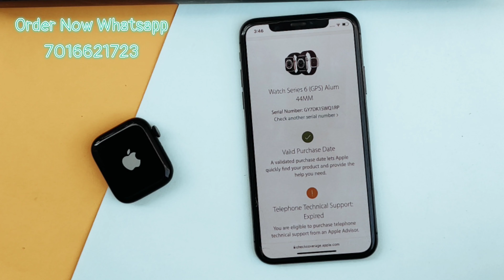Smartwatch Series 7 A2921 Logo ON-OFF Imported Lot | Only in 1999₹ | COD Available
|A2921 Smart Watch| Limited Stock|

New Generation of Most Trending Watch

Series 7 with LOGO ON/OFF & OG PACKING
☑️Serial Working I watch
MODEL 🔥 A2921  (*Next Generation of A2xxx)
Multiple Style Display Menu
Model-Series 7
Quality-7a
Gender-Unisex
Band-White
Watch Size: 44*38*10.7 mm
Resolution: 240 *240 pixel
Bluetooth: Support 3.0, 4.0
Sleep Monitor: Support
*Magnetic charging *
Heart rate Sensor
Step Counter, Vibration Alert
Sedentary Remind: Support
Bluetooth : Remote control of mobile phone
Synchronous mobile music
Information: Synchronous SMS Content
The Alarm Clock: Support
Calculator: Support.
World Time: Support
Voice Searching: Support
Stopwatch: Support
Looking for mobile phone function: Prevent throw reminders
Bt Call, Bt Dialer
All Notifications received
1.5 hour full charge
Battery backup 1 days